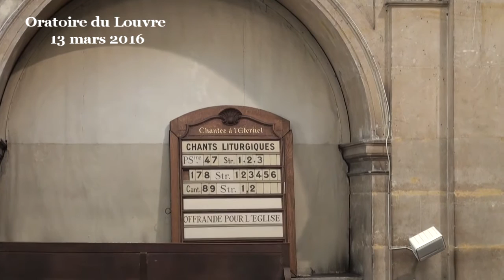La triple métamorphose (Matthieu 17:1-9)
(début de la prédication à 07:38)
Chers frères et sœurs, ce texte biblique est traditionnellement intitulé la transfiguration, ce qui est une habitude qui remonte à la traduction latine de la Bible. Dans le texte grec, le verbe qui dit la transfiguration de Jésus est « metamorphoomai » qui donnera en français « métamorphoser ». Par conséquent, autant parler de métamorphose, nous serons plus proche du texte biblique d’une part et plus proche aussi de notre vie quotidienne où il n’est jamais question de transfiguration, mais si souvent de métamorphoses. Ceci pour ramener cet épisode des évangiles dans notre quotidien plutôt que d’en faire un épisode hors du commun avec une patine de surnaturel qui ne convient pas. De plus, je vous propose de ne pas nous en tenir à une métamorphose, celle de Jésus, mais d’observer qu’il y a une triple métamorphose : celle du messie, celle des Ecritures et celle des disciples.

L’évangéliste Matthieu commence son récit par indiquer que nous sommes six jours après. Six jours après quoi ? Six jours après une explication entre Jésus et Pierre sur l’identité de Jésus et sur le pouvoir de pardonner qui est confié à Pierre, dès à présent, et non dans un monde après la mort (Mt 17/19). Si nous nous souvenons qu’en Lv 23/27, 34 la fête des tentes est six jours après la fête de Kippour, c'est-à-dire la fête dite du grand pardon, nous comprenons l’allusion faite par Matthieu, puisqu’il sera question de tentes dans très peu de temps. Quel est l’intérêt de placer la métamorphose le jour de la fête des tentes ? L’intérêt est de montrer comment Jésus réagit à la fête des tentes qui est un temps favorable pour l’arrivée du messie qui doit sauver la nation. L’attente du messianisme national est particulièrement forte lors de cette fête, comme l’atteste l’évangile de Jean qui donne les détails de l’ambiance au chapitre 7 : on demande à Jésus de se manifester par des œuvres pour être reconnu (v.3) et on se demande si les chefs d’Israël ont reconnu que c’est lui le christ (v.26).

Matthieu indique de quelle manière Jésus répond à cette attente messianique : il se met à l’écart. Autrement dit, Jésus commence par décevoir l’attente. Une fois de plus, il n’est pas là où on l’attend, ce qui est assez caractéristique de tout ce qui est divin. A vrai dire, Jésus fait mieux que cela : il ne succombe pas à la tentation du pouvoir ; il ne succombe pas aux sirènes qui lui font miroiter la puissance et la gloire. En effet, l’évangéliste a pris soin de construire cet épisode en écho à la troisième tentation que Jésus avait connu au désert, juste après son baptême. Le diable l’avait transporté sur une haute montagne, dans une situation équivalente à celle du chapitre 17, puis il lui avait montré les royaumes du monde et leur gloire. Et Jésus n’avait pas cédé. Il lui avait rétorqué « retire-toi Satan ! » (4/10), phrase qu’il venait de répéter à Pierre, au chapitre précédent, quand nous étions encore à la fête de Kippour (16/23). Tout cet ensemble étant encadré par la formule d’adoption qui retentit au baptême aussi bien qu’au temps de la métamorphose : « celui-ci est mon fils bien-aimé en qui j’ai mis toute mon affection » (3/17 ; 17/5).